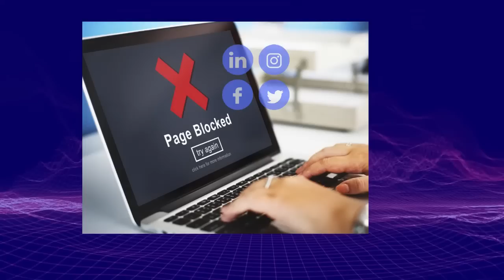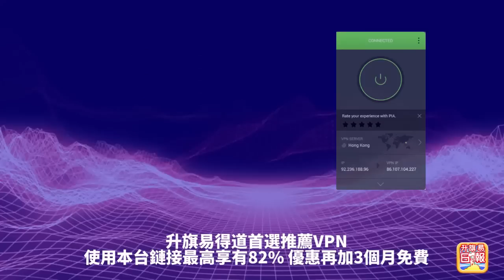4.8【 成龍辱華了！ 】網傳成龍訪問片段大談"中國式"辱美，辱英電影！從兩年前辱華高峰，到今天內地網民反轉認同成龍！主持: Johnny Fok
4.8【  成龍辱華了！ 】網傳成龍訪問片段大談"中國式"辱美，辱英電影！從兩年前辱華高峰，到今天內地網民反轉認同成龍！